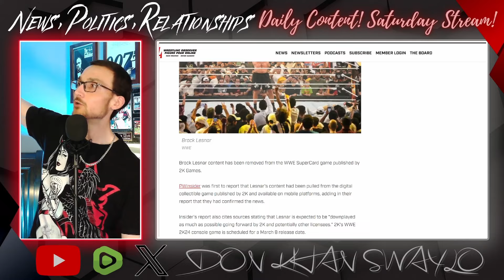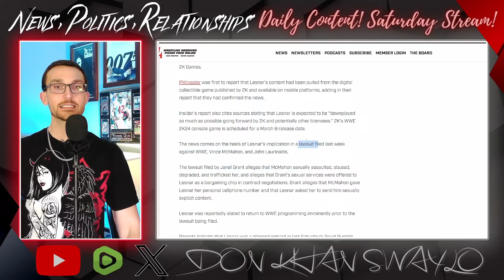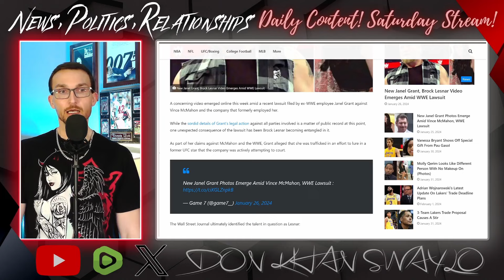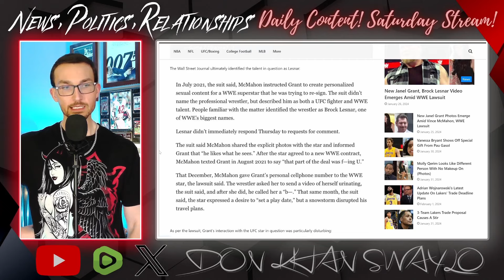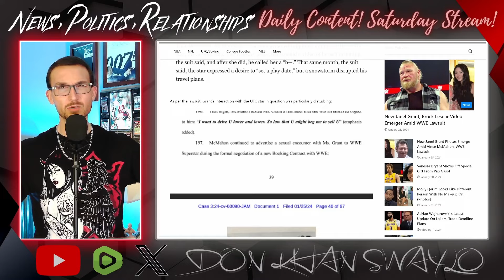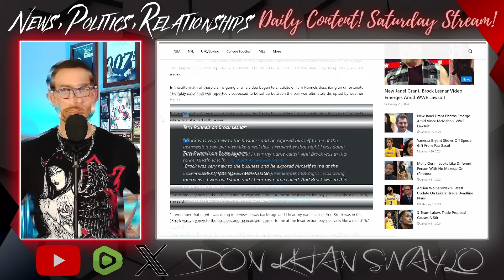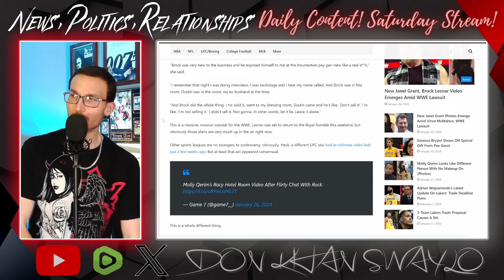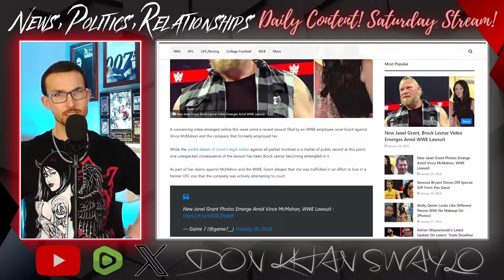Brock Lesnar CANCELLED! WWE Scraps BIG WrestleMania Plans!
Brock Lesnar wasn't even mentioned in the Janel Grant lawsuit against Vince McMahon and WWE, but that was good enough to memory hole the Beast for the near-future.

2K Games has removed the Multi-Time World Champion from their WWE Supercard game and will be downplaying his involvement in the upcoming WWE 2K24 release. Couple that with the scrapped plans of him working with Gunther/Walter at WrestleMania this year and you have a massive overcorrection for someone who hasn't been charged, alleged of wrongdoing by name, or even served paperwork in any public fashion. The treatment of Vince McMahon looks tame in comparisons to what is happening to Lesnar. Glad MeToo is as strong as ever!